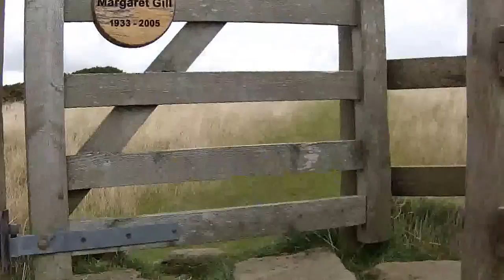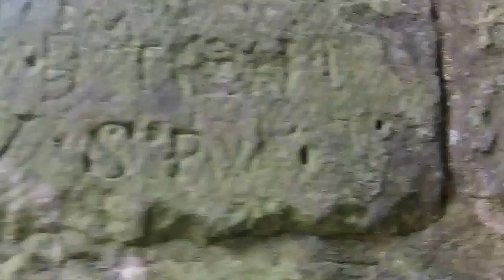📽 the pepperpot , AKA st catherines oratory - dog walk - isle of wight